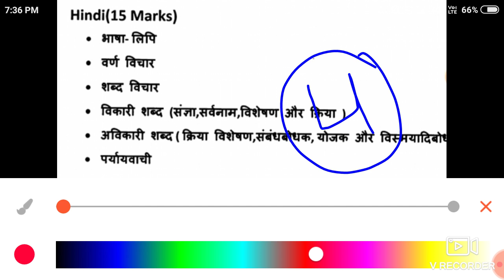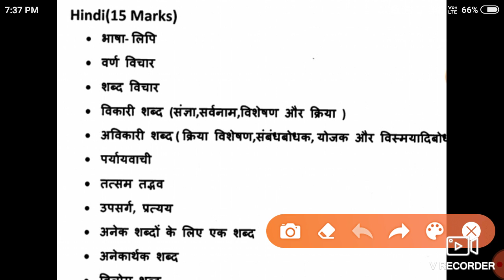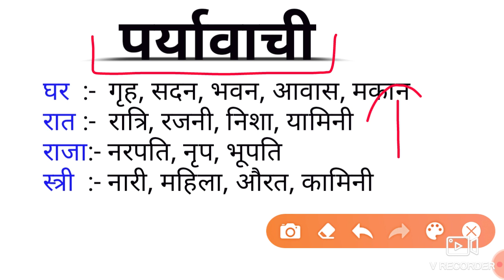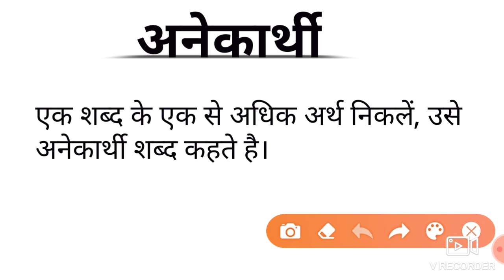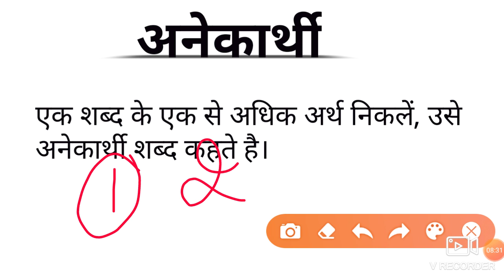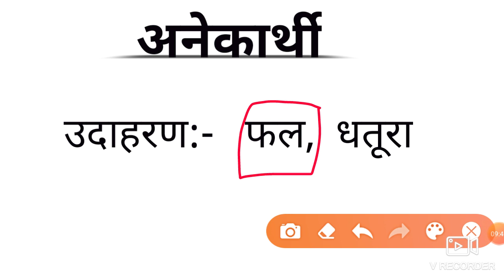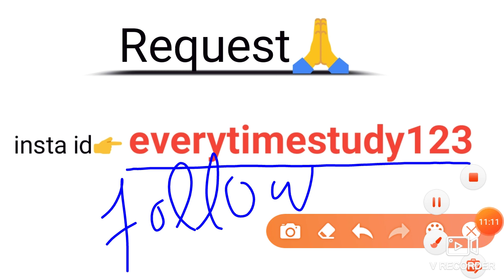Ett & master cadre preparation | hindi important question | hindi lecture | पर्यावाची | अनेकार्थी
English 1st lecture for ett 2nd paper

English 2nd lecture for ett 2nd paper

Maths sums according to syllabus

Maths imp. Que. for ett 2nd paper

Punjabi lecture 2nd 25 imp. Que. for ett 2nd paper

Punjabi lecture 1st 60 imp. Que. for ett paper 2nd

SST 1st lecture for ett 2nd exam

EVS 30 imp. Que.